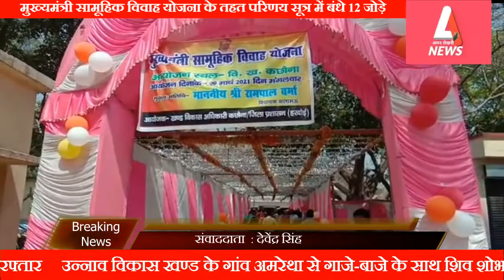मुख्यमंत्री सामूहिक विवाह योजना के तहत परिणय सूत्र में बंधे 12 जोड़े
अमन लेखनी देश का तेज़ी से बढ़ता हुआ न्यूज़ चैनल है जो राजनीति, व्यपार, बॉलीवुड, देश व दुनिया की तमाम ख़बरें प्रसारित करता है देश व दुनिया की तमाम ताज़ा तरीन खबरों से अपडेट रहने के लिए सब्सक्राइब करें हमारा यूट्यूब चैनल बिलकुल फ्री